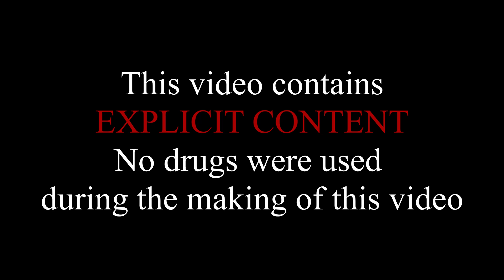Drug Deal Caught On Tape (parody)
Exclusive footage of a drug deal that didn't really go as expected.

About Oddball Civilization:
Oddball Civilization is a comedy collective staring and created by a bunch a weird, odd and like minded geniuses, who create content for you to laugh at (hopefully).